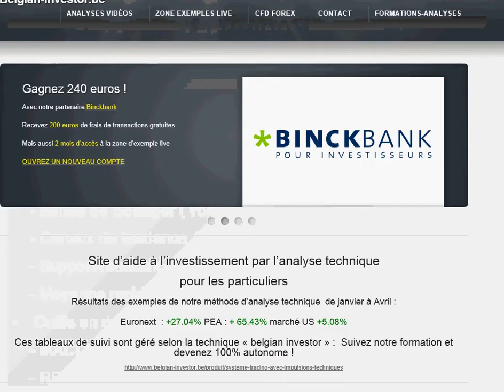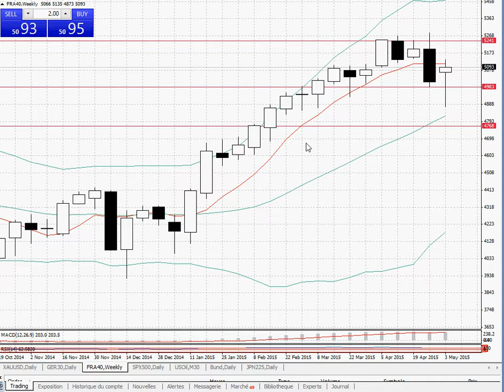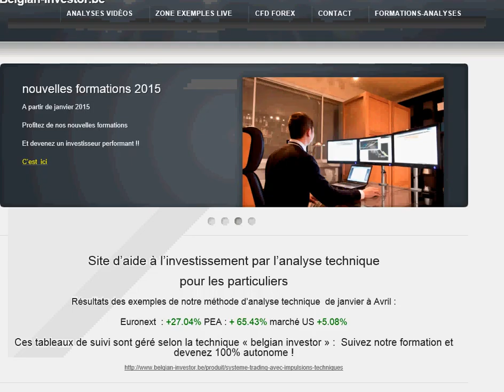analyse cac pour 11 05 15 apprendre trading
retour haussier de fin de semaine !